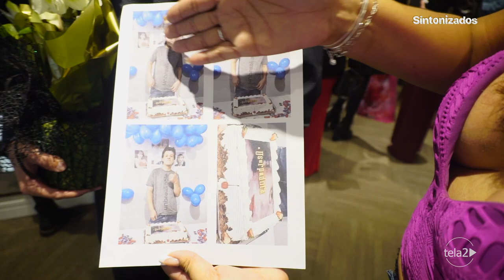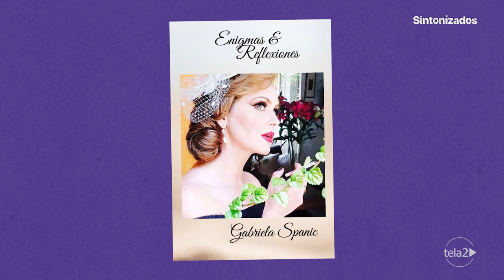Sintonizados entrevista Gabriela Spanic